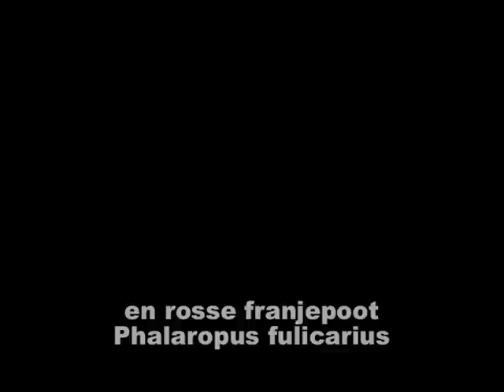kleine burgemeester - iceland gull - rosse franjepoot - red phalarope, HBZ 01012012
kleine burgemeester/iceland gull/Larus glaucoides en rosse franjepoot/red phalarope/Phalaropus fulicarius bij Petten, Noord-Holland. 1 januari 2012